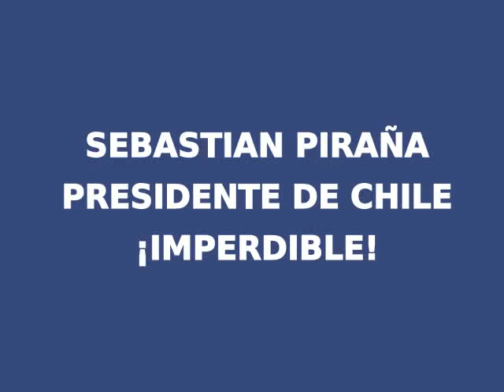EL COLMO DE LA PANDEMIA - DESDE CHILE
EL COLMO DE LA PANDEMIA, NO TIENE DESPERDICIO